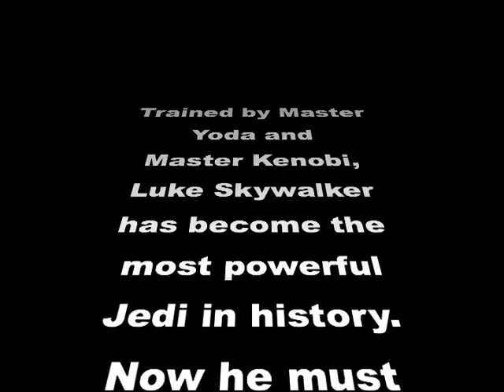Luke Skywalker vs The Dark Side (Part 1-Color)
If you like my videos, please check out my Greek mythology videos - which are actually illustrated excerpts from my novel, "Gods and the Dust: Greek Mythology as a High Fantasy Epic", available on Amazon and Kindle.